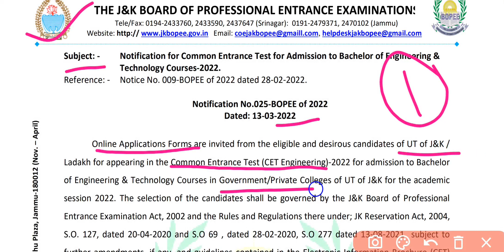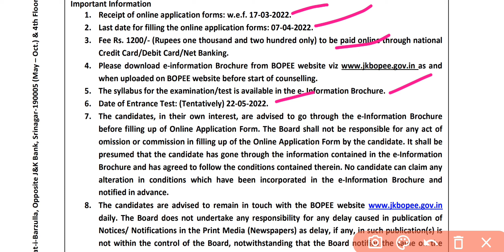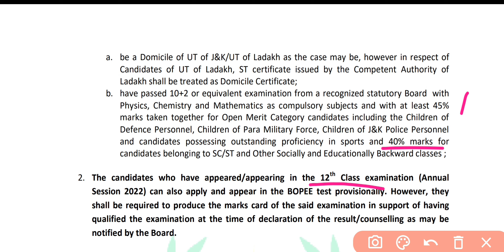JKBOPEE 2022 || ADMISSION TO BE/B-TECH ENGINEERING COURSES || APPLICATION FORM OUT || LAST DATE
jkbopee 2022 admission to be/btech engineering courses
application forms date
Last date
fee
eligibility criteria